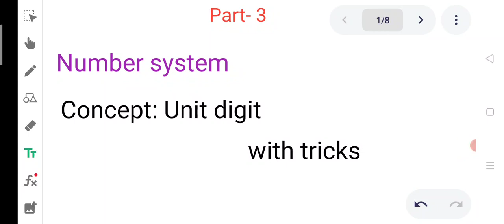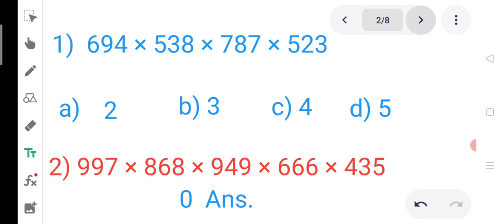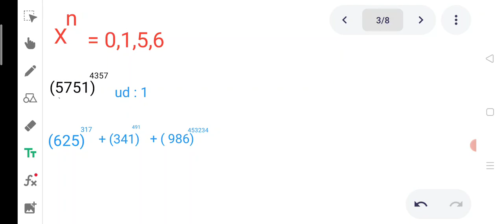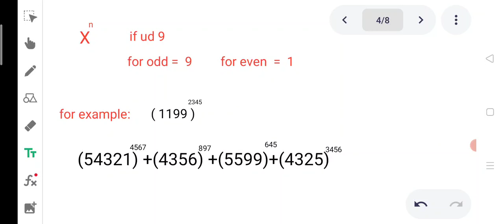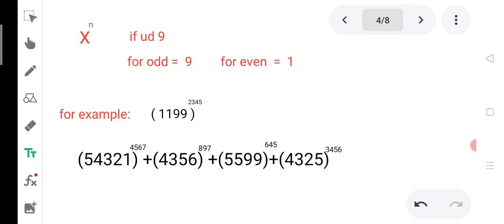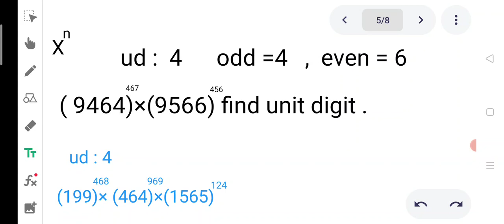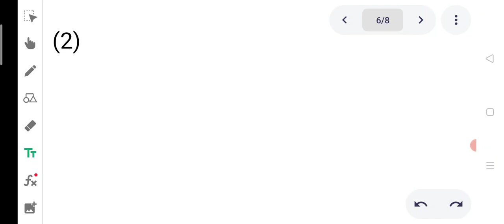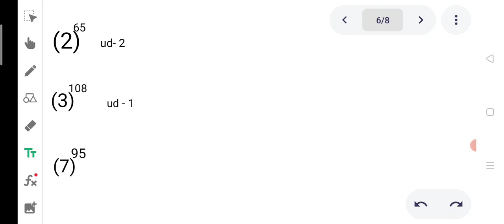Number system part-3 unit digit concept with tricks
Number system part-3 unit digit concept with simple tricks short videos with shortcuts and amazing tricks HCF and LCM Based on number system Multiplication of numbers